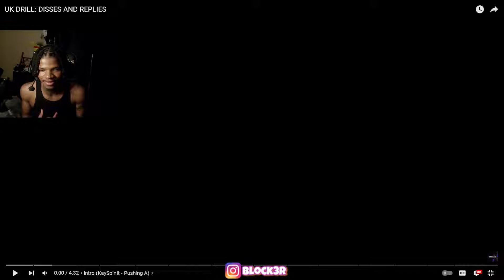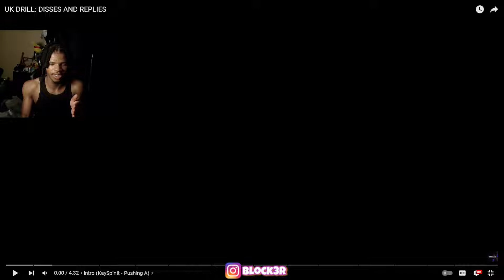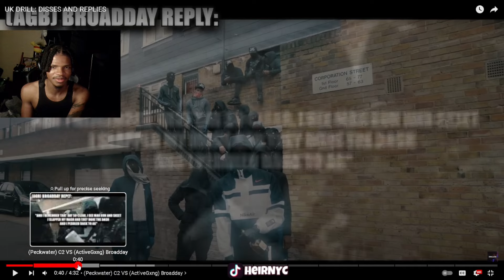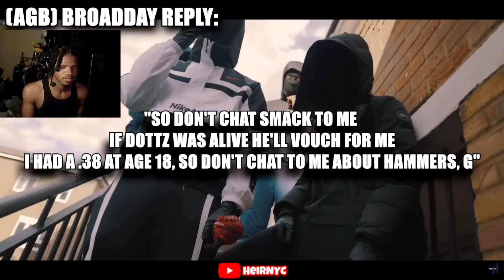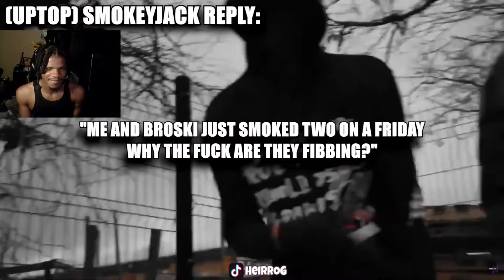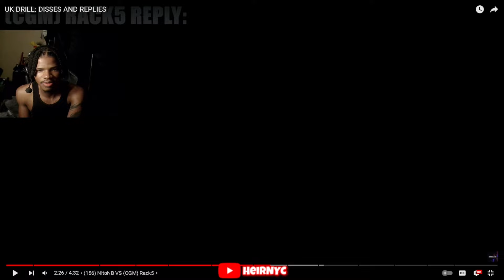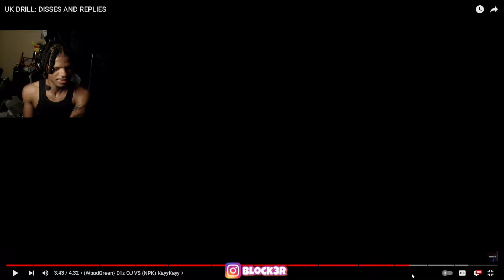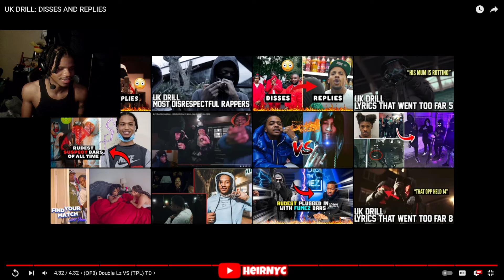UK DRILL: DISSES AND REPLIES (REACTION)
UK DRILL: DISSES AND REPLIES